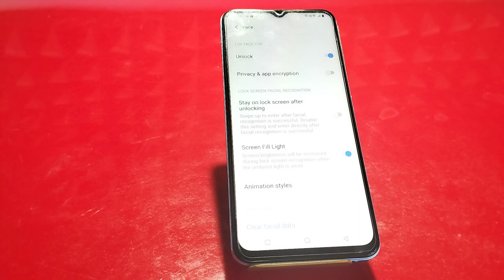Iqoo Neo 7Face Lock Setting , Face Lock In Iqoo Neo 7, How To Set Face Lock In Iqoo Neo 7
Iqoo Neo 7Mein Face Lock Kaise Set Karte Hain,
How To Set Face Lock In Iqoo Neo 7,
Iqoo Neo 7Mein Face Lock Kaise Set Karen,
How To Set Up Face Lock In Iqoo Neo 7,